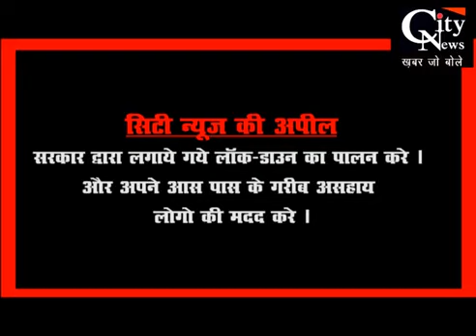आपत्तिजनक पोस्ट के आजसू ने खोला मोर्चा //विधायक ओर सरकार खिलाफ लगाया तुस्टीकरण राजनीति करने का आरोप